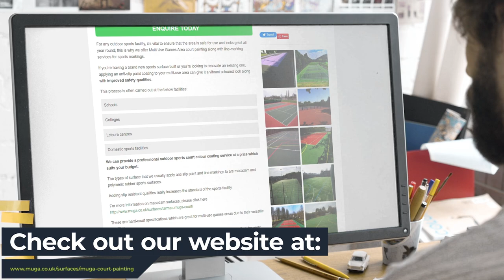MUGA Court Painting Specialists Near Me | MUGA Court Painting Experts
We offer Multi Use Games Area Court Painting along with sports line-marking. You can improve the safety of your multi-use surface by applying an anti-slip coating.

We offer a professional colour coating for outdoor sports courts at a cost that suits your budget. We usually paint anti-slip paint and apply line markings on macadam or polymeric rubber surfaces.

When you are looking for MUGA Court Painting Near Me, you'll be greeted by hundreds of MUGA Court Painting companies claiming to be the best. However, MUGA are a MUGA Court Painting company that deserve the title of best!

Helping thousands of clients throughout the UK with their MUGA Court Painting needs; MUGA have been given the title of the best MUGA Court Painting Specialists Near Me by their customers.

If you want to learn more about MUGA Court Painting Cost, how to get hold of MUGA Court Painting Experts or how MUGA Court Painting are the best MUGA Court Painting in the UK, then be sure to check out their